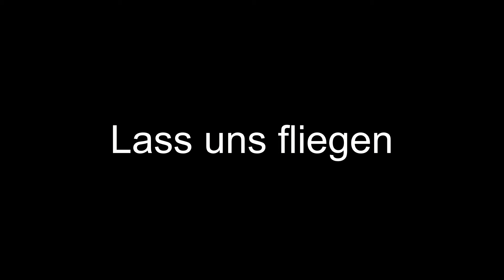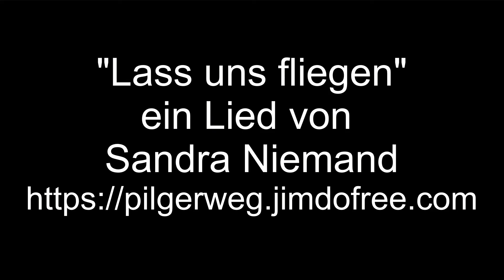Lass uns fliegen (in eine neue Welt) /Sandra Niemand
Wenn du deinen Träumen folgst, und dich dem gegenwärtigen Moment ganz ohne Widerstand ergibst, dann können Wunder in deinem Leben entstehen.
Alles ist miteinander verbunden, und jeder hat die Fäden des inneren Friedens, der Harmonie, Liebe und Freude in der eigenen Hand.
Starten wir mit dem Flug in eine bessere Welt.
Wir werden dann immer mehr!